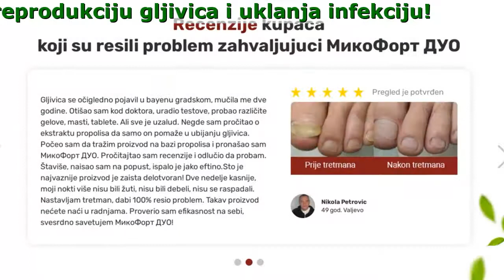МикоФорт ДУО Narucivanje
МикоФорт ДУО - Uklanja gljivice sa kožei noktiju samo za 1 tretman!

- Formira lokalnu zaštitu od ponovne infekcije
- Brzo ublažava svrab, znojenje i loš miris
- Prodire duboko u kožu i ispod noktiju
- Vraća strukturu kože i noktiju
- Blokira reprodukciju gljivica i uklanja infekciju

МикоФорт ДУО je kombinovao snagu prirode i dugogodisnje iskustvo
Proizvod je 100% prirodan, a njegova visoka efikasnost se postiže sinergijom retkih biljnih komponenti koje čine kompoziciju.

- Ekstrakt Propolisa
Uništava gljivicu na ćelijskom nivou, sprečava ponovnu infekciju
- Ekstakt Kamilice
Stvara neprikladno okruženje za gljivicu u kojoj ne može da živi i da se razmnožava
- Ulje Kokosa
Blokira reprodukciju patogene flore, jača lokalni imunitet
- Propilen Glikol
Uništava i uklanja spore gljivica, uništava žarišta aktivnosti infekcije

Recenzije kupaca koji su resili problem zahvaljujuci МикоФорт ДУО

Jasmina Maskovic 37 god. Novi Sad
Već godinu dana idem na bazen. Očigledno sam tamo pokupila ovu gljivu. Toliko godina nisam mogla da se otarasim dok nisam saznala za МикоФорт ДУО. Proizvod mi je pomogao vrlo brzo, nisam ni očekivala. Posle nekoliko nedelja, nokti su počeli da izgledaju pristojno. Ali koristila sam ceo tretman, da bih bila sigurana da cu se osloboditi ove pošasti. Prošlo je 8 meseci, a infekcija se nije vratila i nadam se da se nikada neće. I moj brat je patio od gljivicne infekcije, pa sam mu predložila МикоФорт ДУО, i on se takođe oporavio, zatim mi se dugo zahvaljivao. Hvala kreatorima ovog čudesnog proizvoda! Sada ga preporučujem svima!